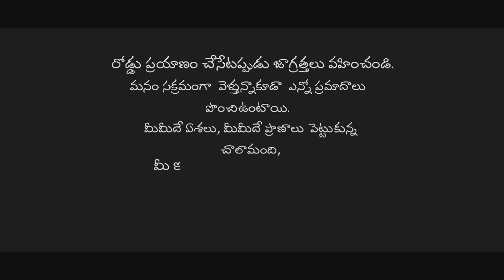AravindhaSametha | yedapoyinadofullvideocoversong| JrNtr poojahegde| Thaman S Ntr songs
yeda poyinado   song FROM Aravindha sametha cover  by FIRST STEP CREATIONS..
cast : Sri ram tharak ram
                  girish
               mourya
                 deva
                 hari
direction : Suryateja.k
FIRST STEP CREATIONS
music copyrights - music on zee music company